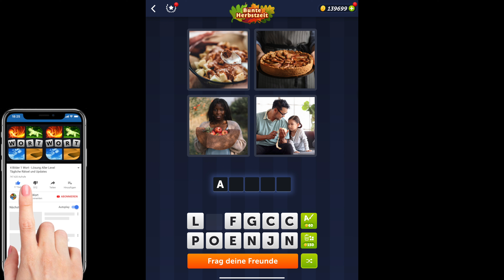4 Bilder 1 Wort - Bunte Herbstzeit - 02.10.2022 - Lösung Tägliches Rätsel - Oktober 2022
4 Bilder 1 Wort Lösung Tägliches Rätsel + Tägliches Bonus Rätsel Bunte Herbstzeit Oktober 2022